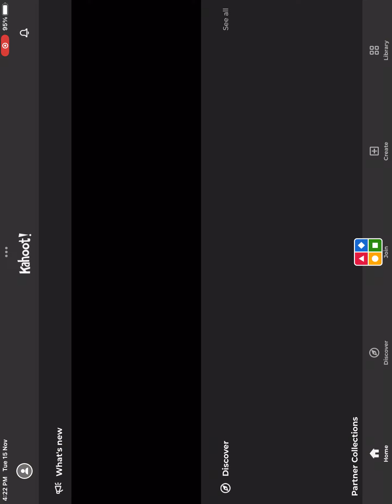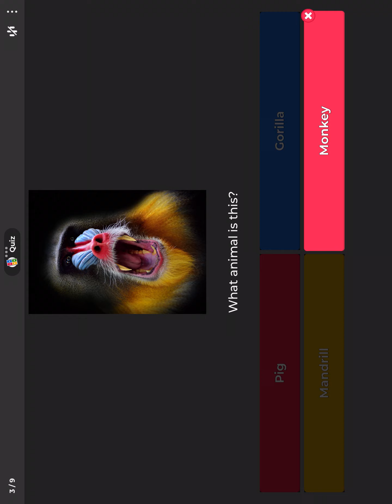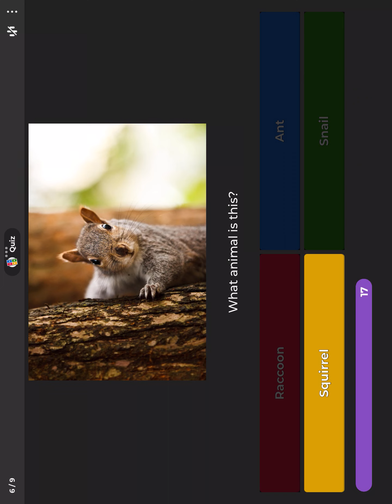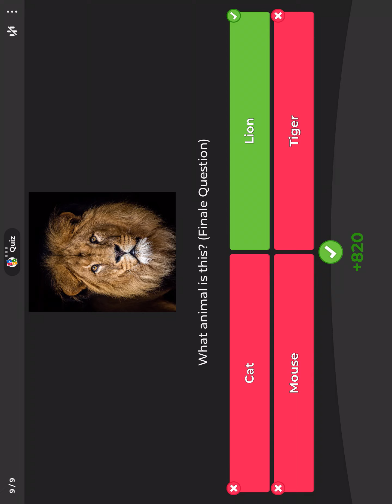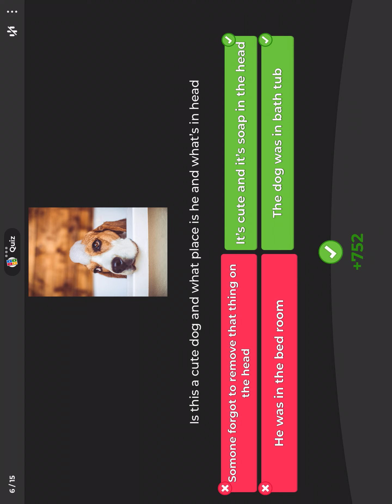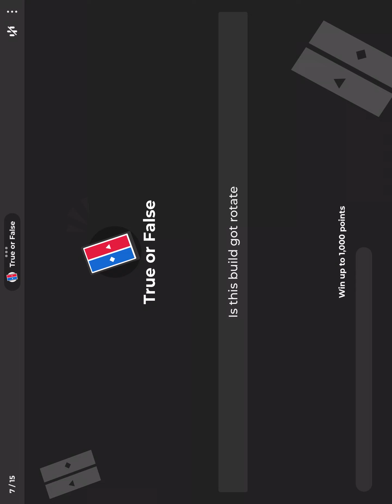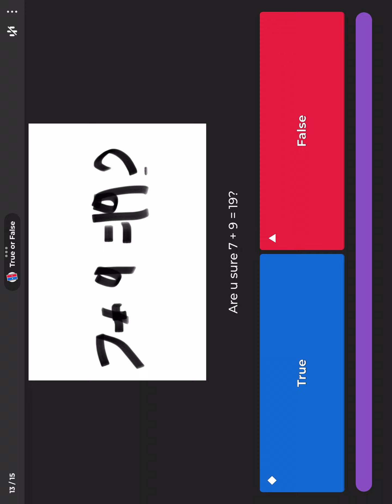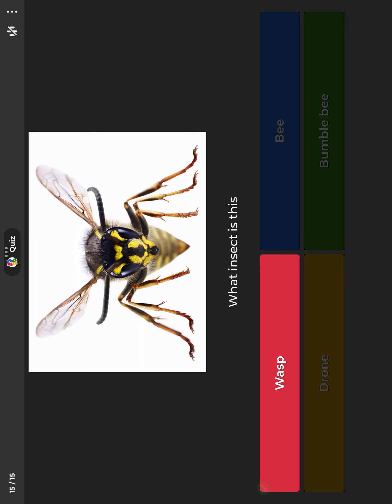Ruben plays Kahoot!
Hello guys I found this game called Kahoot! cause I watch someone that shows Kahoot! And I creat me kahoot I hope you like it guys